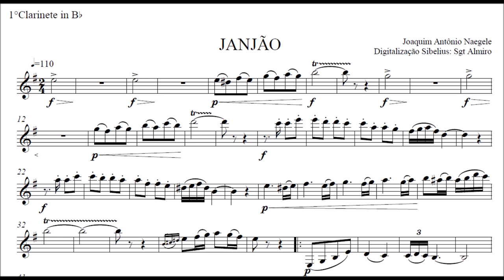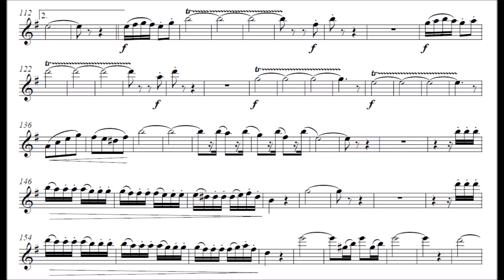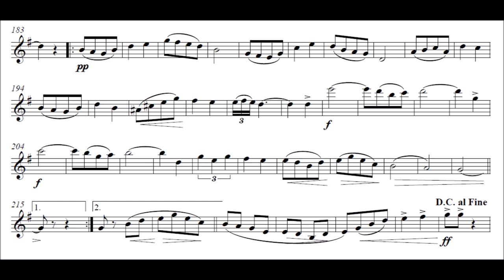Dobrado Janjão - Clarinete Bb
Equipe do Portal Brasil Sonoro